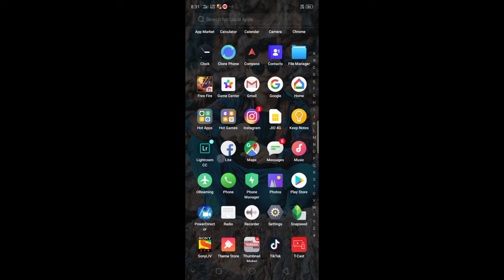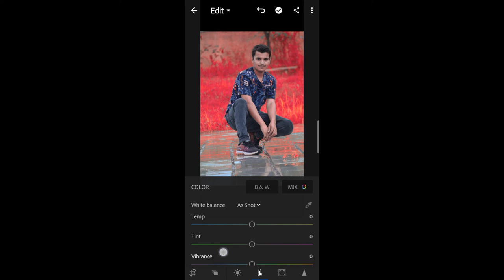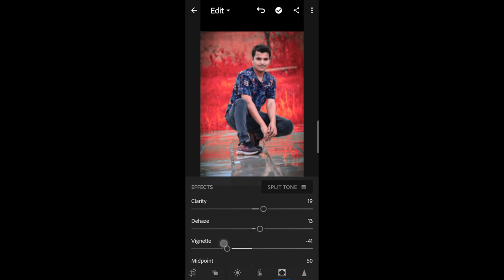lightroom mobile tutorial mobile!best photo editing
my chenal name mr sahu###